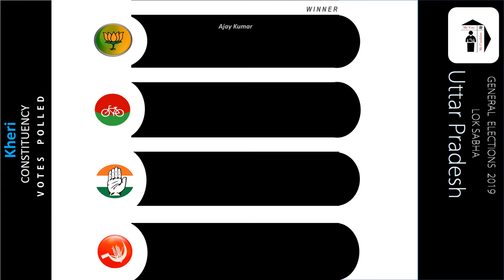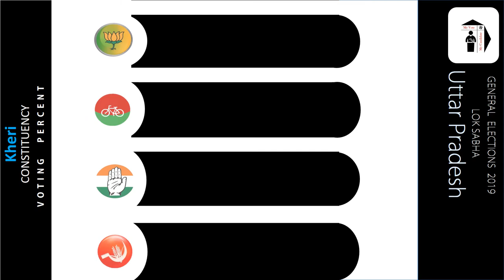Kheri Parliament Constituency